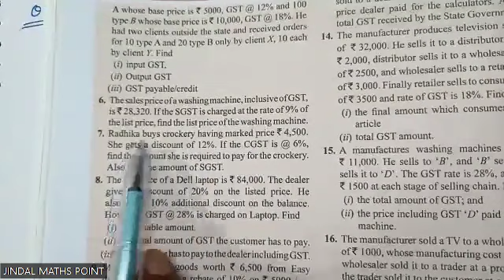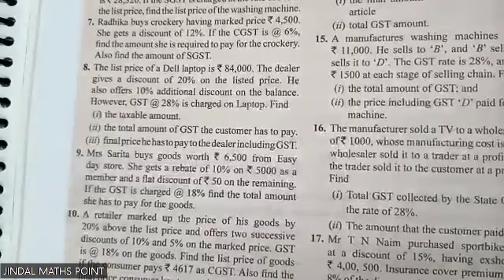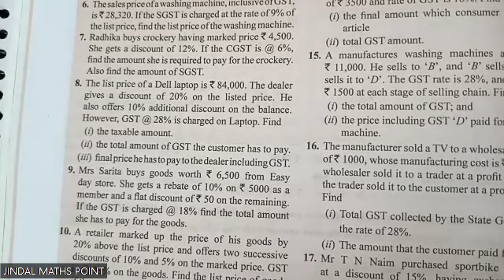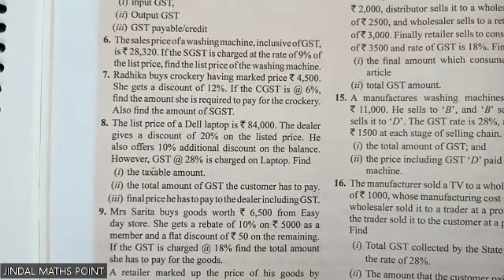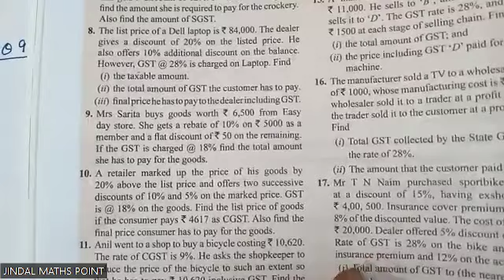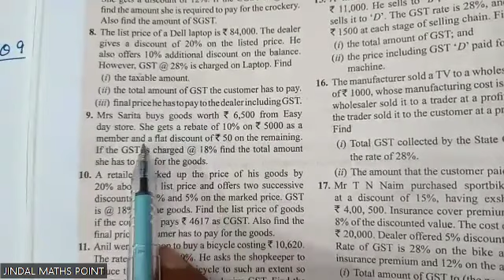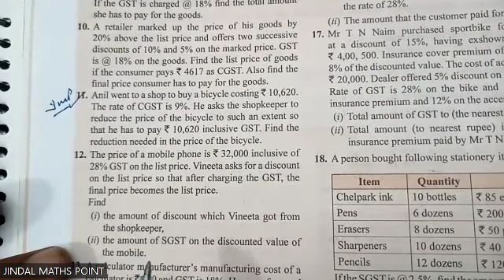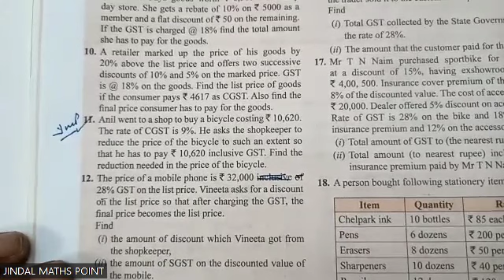ICSE Class 10 (2024-25) Ch-1 Goods & Services Tax (GST) Ex-1 Q. No. 6-13 from S. Chand's (Part-2)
GST, or Goods and Services Tax, is an indirect tax system introduced in India to replace a complex web of indirect taxes such as excise duties, service taxes, VAT, and more. It is designed to streamline the taxation system and make it more transparent and efficient. Here are some key points about GST:

GST Structure: GST is a multi-tiered tax structure that includes different tax rates for different categories of goods and services. These rates are typically categorized as 0%, 5%, 12%, 18%, and 28%.

Input Tax Credit (ITC): One of the significant features of GST is the concept of Input Tax Credit. It allows businesses to claim a credit for the taxes they have paid on inputs or raw materials when they sell the final product or service. This helps in reducing the cascading effect of taxes and promotes the free flow of credits throughout the supply chain.

GST Registration: Businesses with a certain threshold turnover are required to register for GST. Once registered, they must file regular GST returns, which detail their sales, purchases, and tax liabilities.

GST Council: The GST Council is the governing body that decides the tax rates, rules, and regulations related to GST. It consists of representatives from the Central and State governments.

Benefits of GST: GST aims to eliminate tax evasion, reduce the burden of compliance for businesses, and create a unified national market for goods and services. It is expected to boost economic growth and simplify the taxation system.

GST Types: GST has two components: Central GST (CGST) levied by the Central government and State GST (SGST) levied by the State governments. Additionally, there is an Integrated GST (IGST) for inter-state transactions.

Exemptions: Some goods and services are exempt from GST, while others fall under the different tax slabs. Essential items like food, healthcare, and education are often taxed at lower rates or exempted.

It's important to refer to your specific textbook or study materials for detailed information about GST for ICSE Class 10, as the curriculum and content may vary.